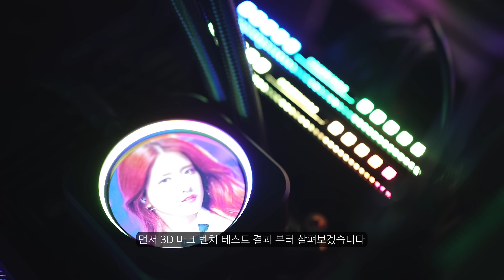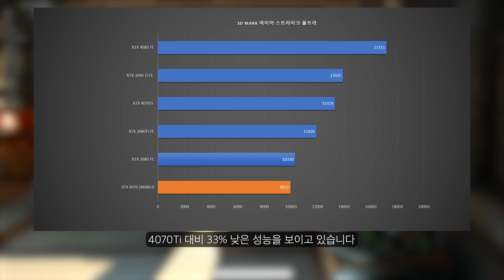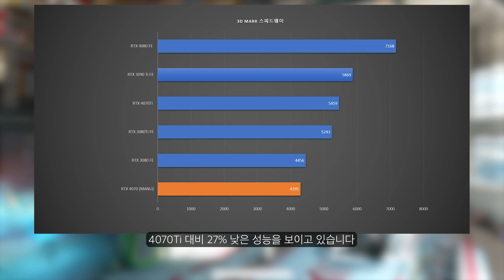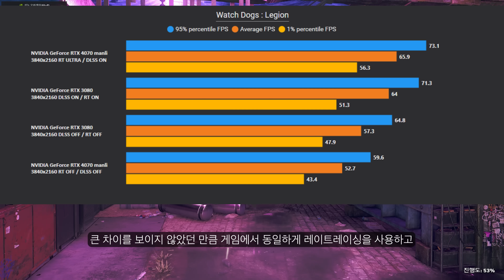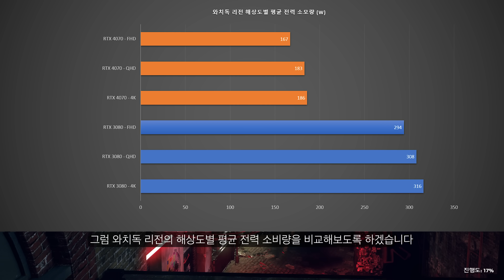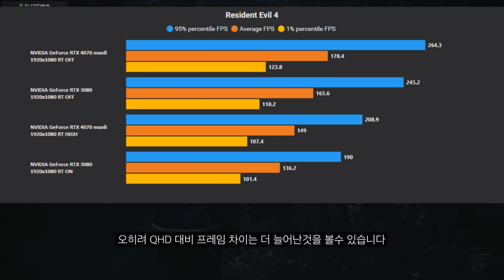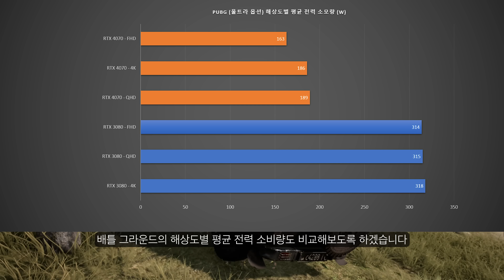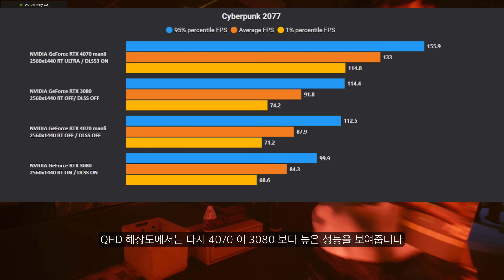미쳐버린 전성비 그런데 가격은? RTX 4070 리뷰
엔비디아 지포스 RTX 4070 은 어떤 녀석일까요? 자세히 살펴봤습니다.
본 영상은 웨이코스로 부터 소정의 제작비를 받고 제품을 대여받아 제작된 영상입니다.

⏱타임라인⏱️